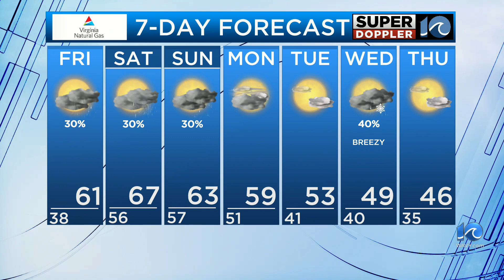WAVY Weather Night Update | Nov. 30, 2023